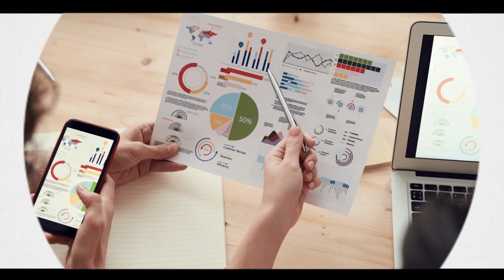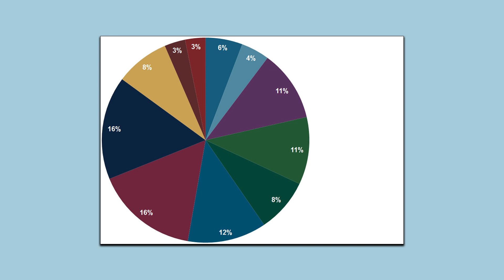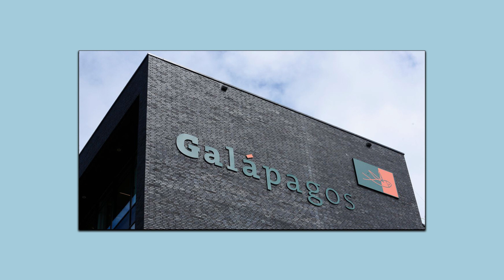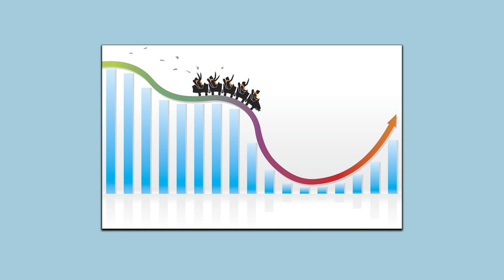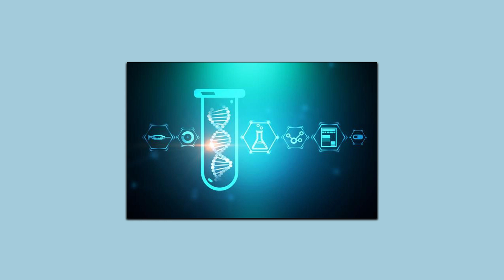GAAT HET NOG WEL GOED KOMEN MET GALAPAGOS? (NU BELEGGEN OF AFWACHTEN?)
💎 DEGIRO (AANBEVOLEN) (Met beleggen kun je jouw inleg verliezen)

Het aandeel Galapagos is hard afgestraft de laatste week. Is het nu tijd om te investeren in het aandeel Galapagos of kan je beter wachten met het beleggen in Galapagos?

beleggen
beleggen 2020
financiën
brokers
passief inkomen
dividend
vermogen
ETF
Index
goud